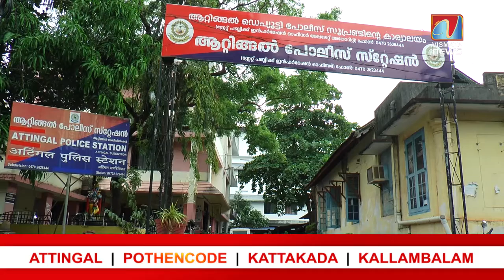പ്രായപൂർത്തിയാകാത്ത പെൺകുട്ടിയിൽ നിന്നും 75 പവൻ തട്ടിയെടുത്ത യുവാവും അമ്മയും അറസ്റ്റിൽ